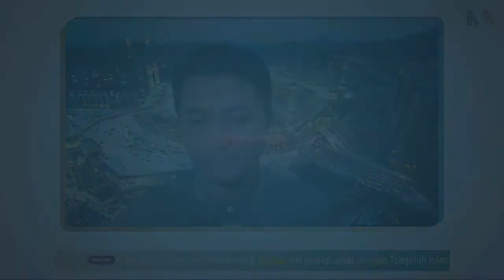NGOPI MAGHRIB 326: MENCETAK PEMUDA CERDAS DAN BERTAKWA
Fenomena Citayam Fashion Week benar-benar berhasil menyita perhatian dan viral di masyarakat. Pelakunya adalah para remaja yang terbiasa nongkrong di salah satu kawasan bisnis di Jakarta. Mereka melakukan peragaan busana di tempat umum seperti trotoar dan zebra cross. Meski memakai fasilitas umum dan mengganggu ketertiban, banyak yang menyebut aksi mereka sebagai kreatifitas. Ada mentri yang menawarkan beasiswa penuh, hingga ada juga yang menawarkan area depan kantornya sebagai ajang fashion show. Sikap ini berkebalikan ketika ada sejumlah remaja yang melakukan tilawah Al-Qur'an di beberapa tempat umum. Tidak ada pejabat yang mendukung apalagi memuji. Bukannya di apresiasi, malah tidak sedikit yang mencaci.

Bagaimana sebenarnya potret remaja di negeri kita?
Lalu bagaimana memcetak remaja yang cerdas dan bertakwa?

Simak pemaparannya oleh Ust. Mukhlis 'Ali dalam kajian sore Ngopi Maghrib Jumat Bedah Buletin Kaffah.